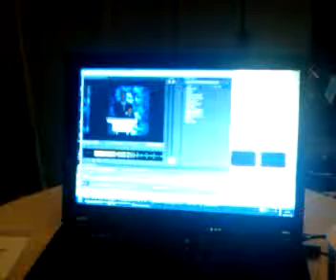Qik - Forum de la gestion des sans fil by Christian Aubry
Streamed by Christian Aubry.